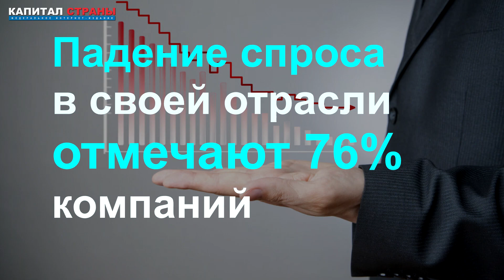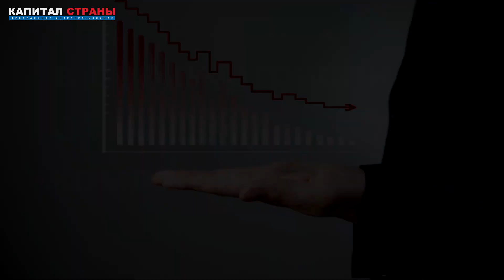Денег у людей все меньше. Бизнес пожаловался на обеднение россиян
Снижение покупательской способности россиян в течение последнего года заметили 86% российских предпринимателей. При этом отсутствие денег у людей бизнесмены считают главной проблемой для развития своего дела. Дальнейшего падения доходов россиян ждет 61% предпринимателей, показало исследование «Пульс малого бизнеса» Альфа-банка. Подробнее
Читайте наши материалы: